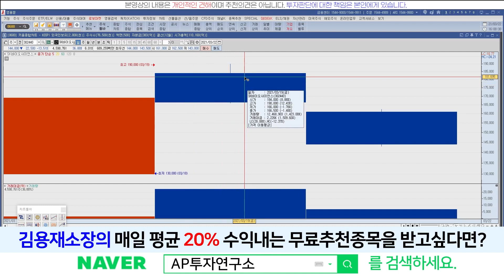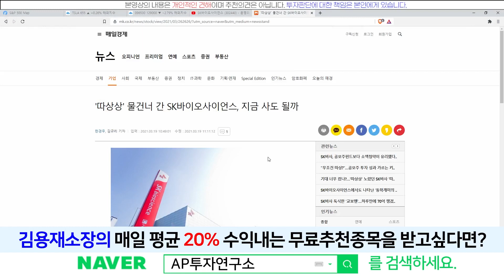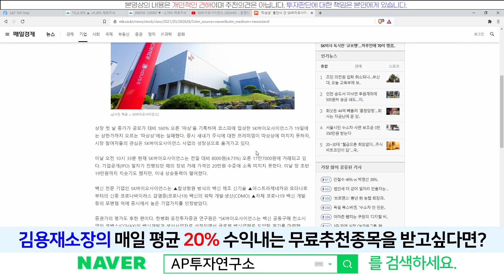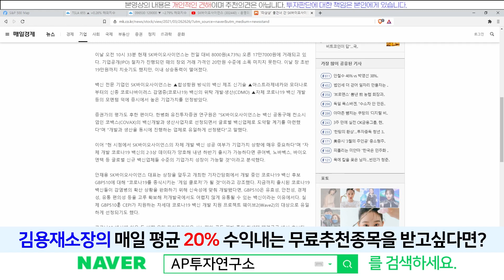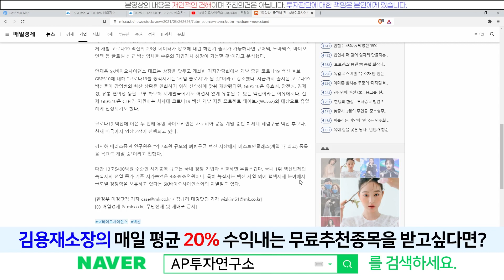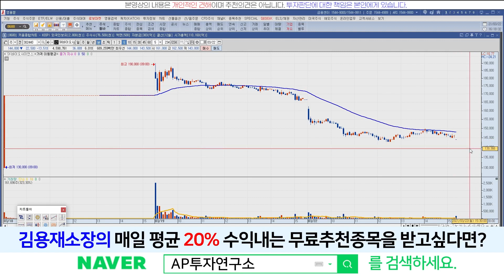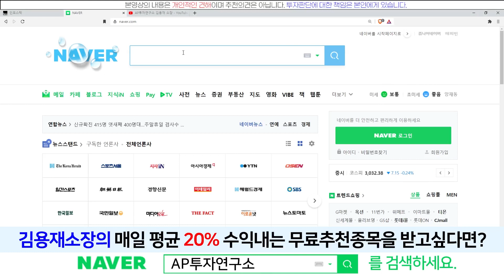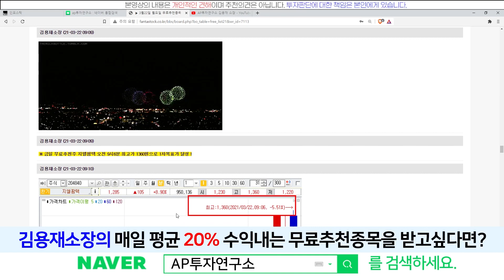SK바이오사이언스 (302440) - 백신 시장의 강자 등장!!!